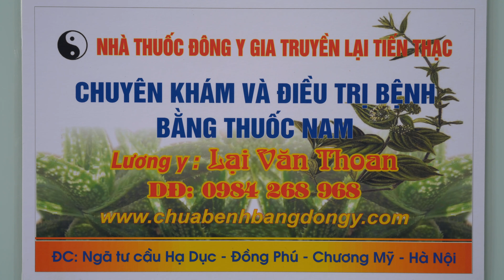GÃY DI LỆCH 1/3 XƯƠNG QUAY VÀ XƯƠNG TRỤ BÓ BỘT NHIỀU LẦN TRONG GẦN 3 THÁNG XƯƠNG KHÔNG LIỀN